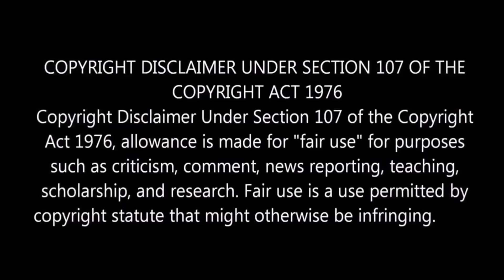"Top 11 Most Expected Movies + 5 DC Expecting Movies"🔥 l By Delite Cinemas 💫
"G.O.A.T Thalapathy 68 First Look Breakdown" !!!

In this video we are going to see 2024 Most Anticipated Movies.